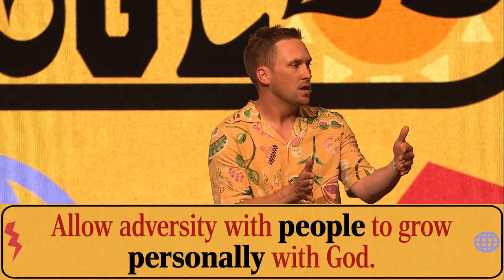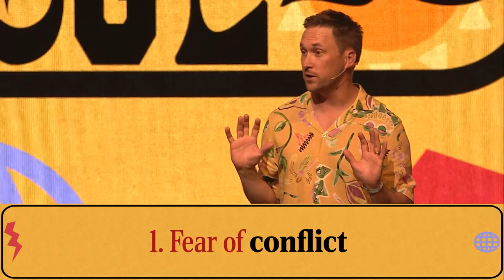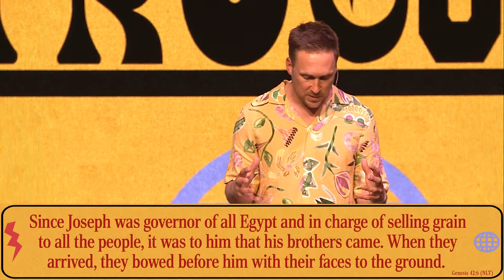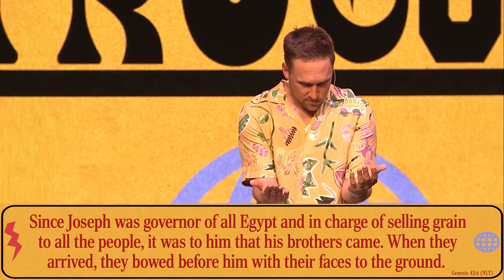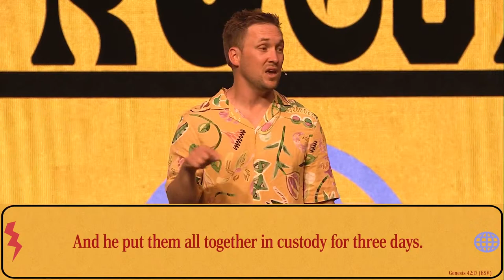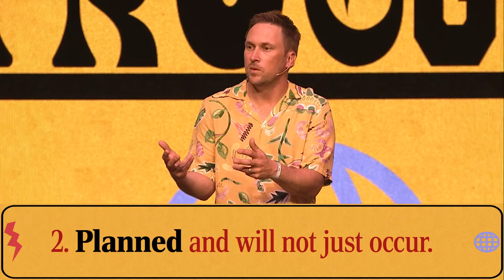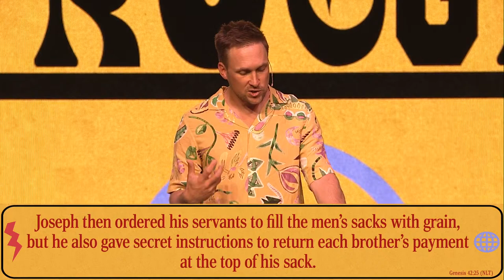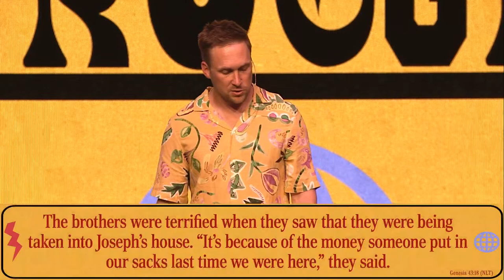2024.03.03 :: Social Struggles: Confrontation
Happy Sunday! Pastor Blake has another message on Social Struggles for us today. Thanks for joining us!